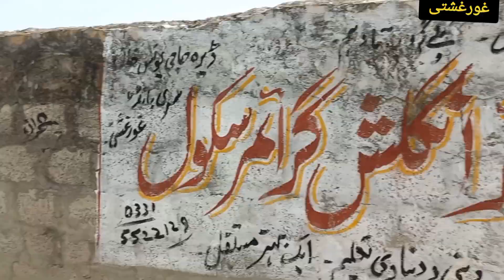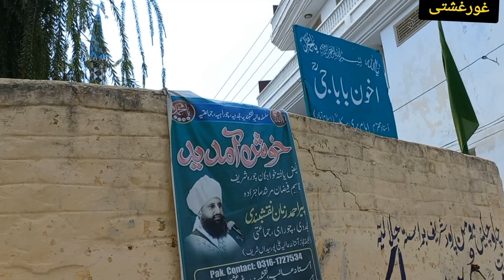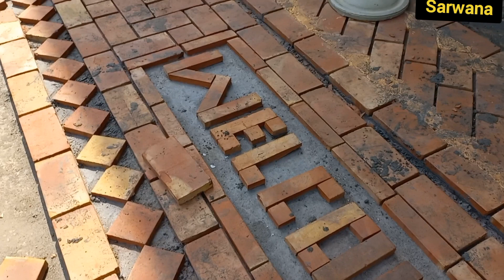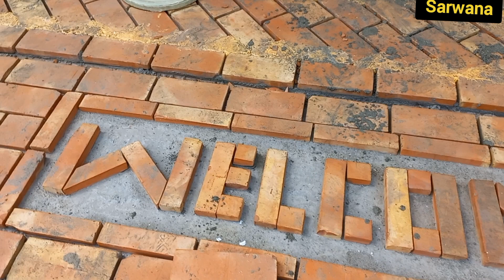ghourghushti and Sarwana Village tomato field Hazro Attock Pakistan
Edited by#hazro vlog ghourghushti # Tomato